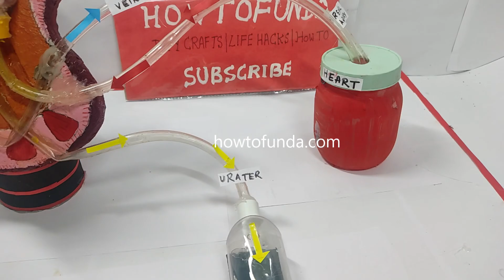kidney - heart working model - urine generation - explanation in english | howtofunda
In this video, we demonstrate how to make a working model of the kidney and heart using a DC water pump to show urine generation and blood circulation. This is a great project for biology students, science fairs, and exhibitions!

Concepts Explained:
✔ How the Heart Circulates Oxygenated & Deoxygenated Blood
✔ Kidney’s Role in Filtration & Urine Formation
✔ How a Pump Helps in Simulating Liquid Flow in the Model
✔ Human Excretory & Circulatory Systems in Action

Materials Used :
Color Papers